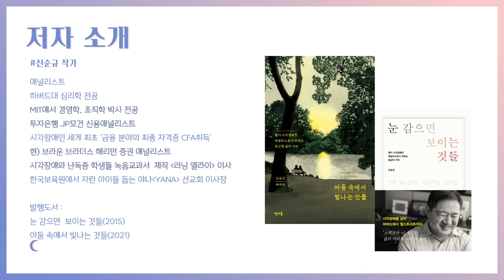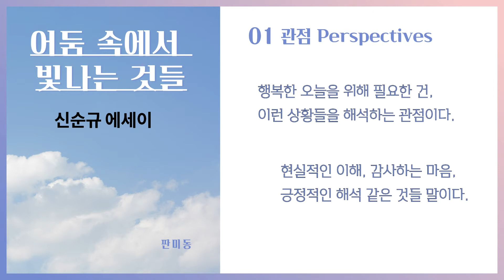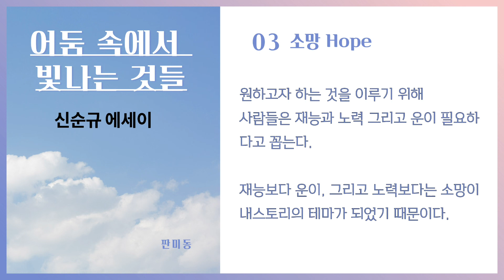[책 읽어주는 사서 #39]어둠속에서 빛나는 것들 / 신순규 에세이 / 판미동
범어도서관 사서들이 책 읽어 주기 릴레이를 펼칩니다.

책 읽어주는 사서 #39
*책제목 : 어둠속에서 빛나는 것들
*지은이 : 신순규 에세이
*출판사 : 판미동
⚡ 이 영상은 출판사의 허락을 받고 만들어졌습니다.